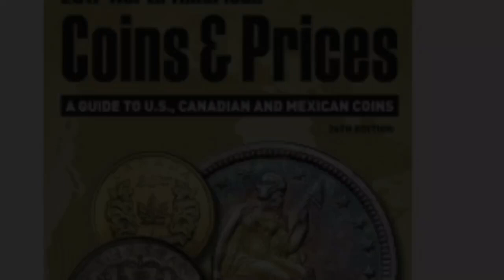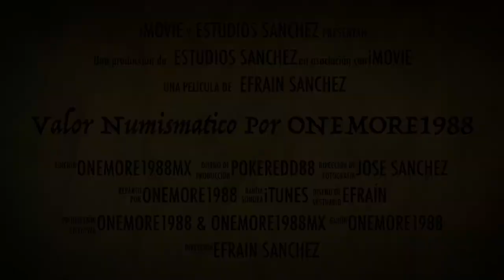MI NUEVO INTRO PARA EL CANAL